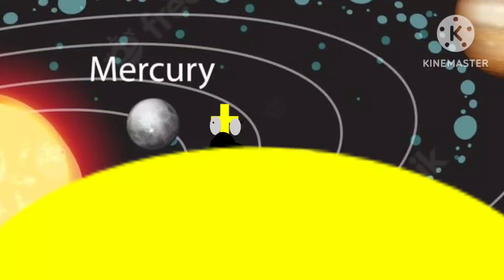GETS INFLATION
FOREVER